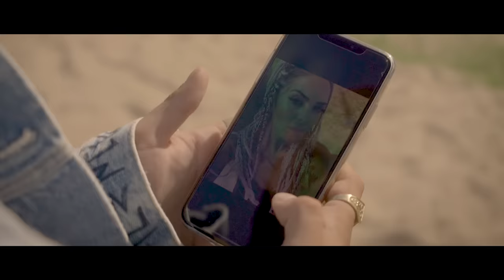Bandaga - Como tu ( Videoclip Oficial )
Nuevo trabajo audiovisual del artista Bandaga - Como tu

Producción musical: Moncho Chavea
Producción de video:  ParejoVu
Chavea Music Factory ®